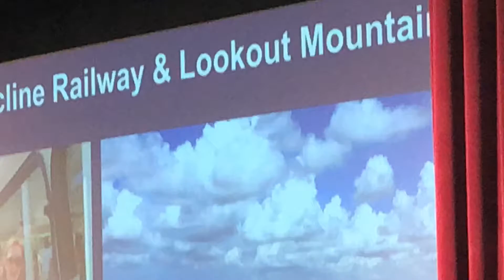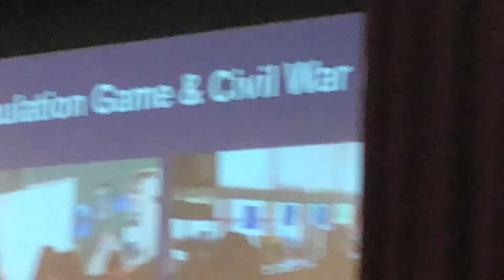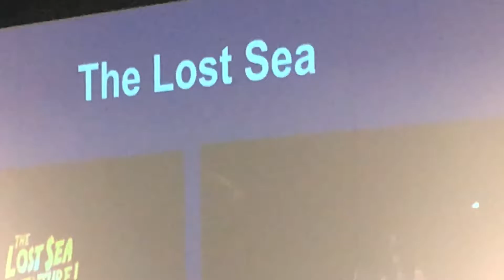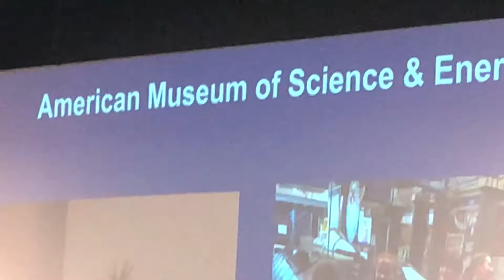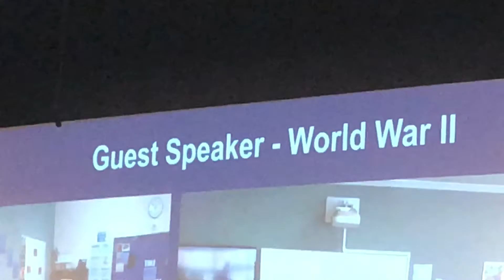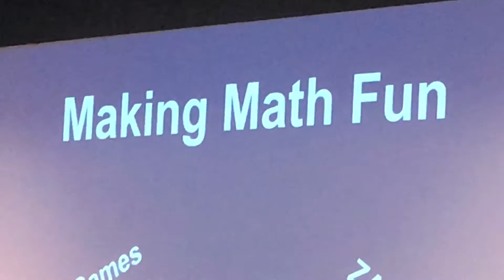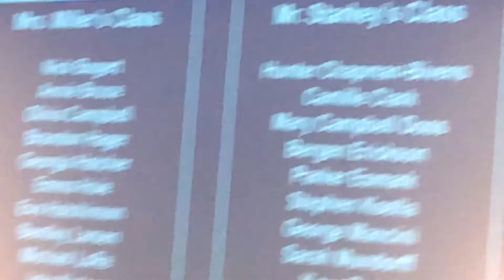Last 5th Grade CBA 2018 Family Gathering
Ruth grade classes recap grade 5.